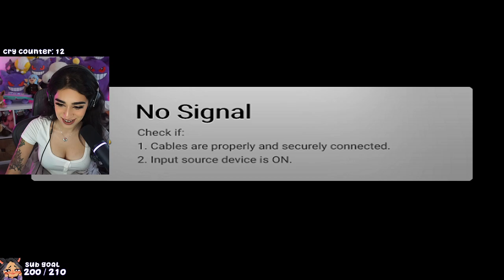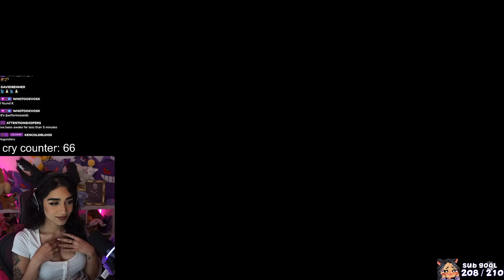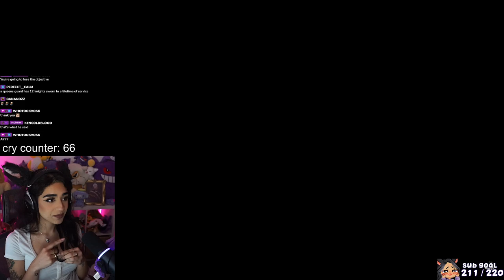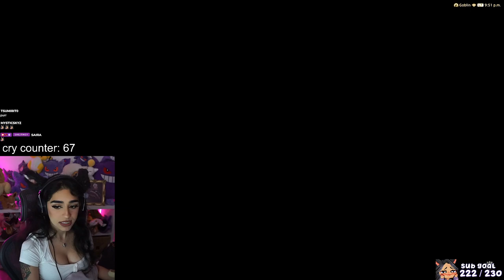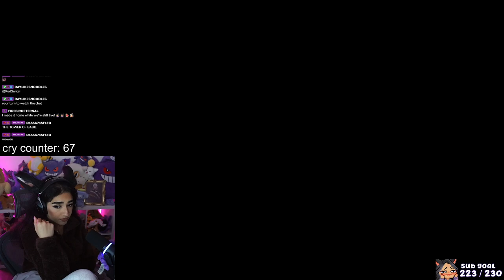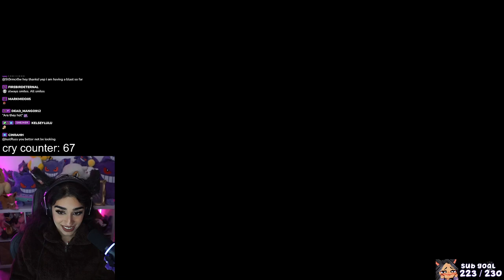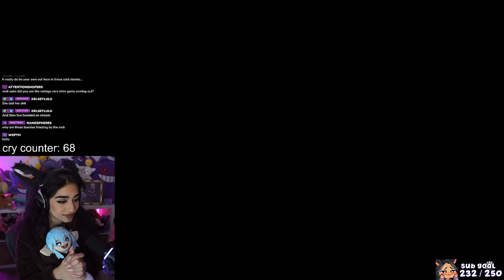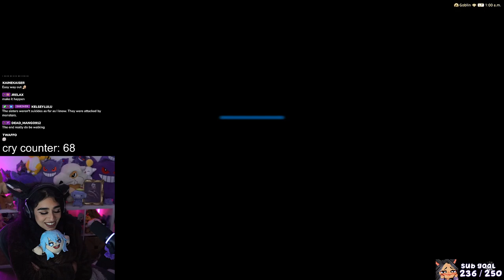The Last Bastion ✵ Final Fantasy XIV Endwalker 6.0 Playthrough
🤎 ABOUT ME 🤎

this VOD was broadcasted on September 22, 2023.